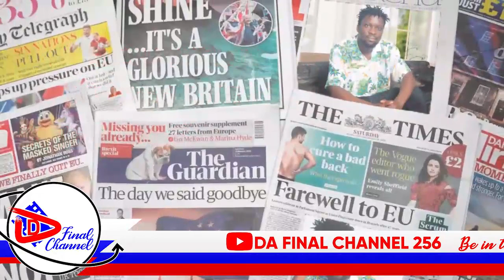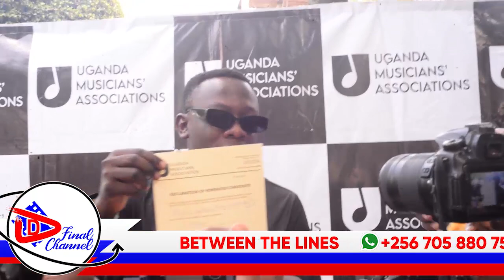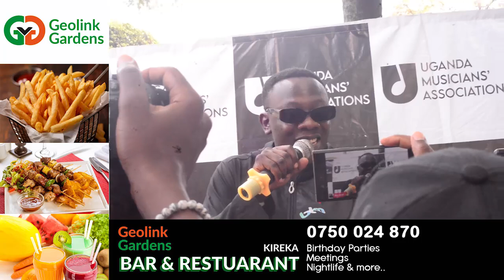GEOSTEADY OLUMUDDIZA ABAANA NAGOBA BIG EYE. PHINA MUGERWA SEWA SEWA YAMUTWALA. AKALULU KANYOOKA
TRENDING STORIES